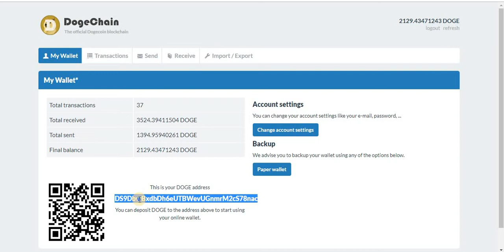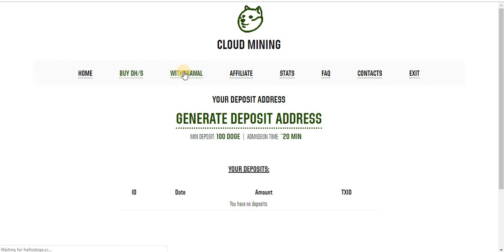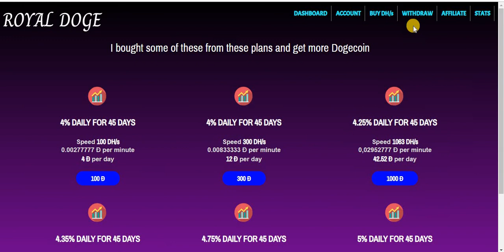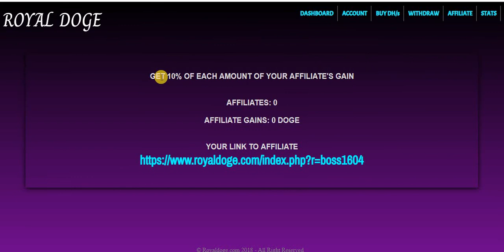New Dogecoin Cloud mining 2018 ( Free 20DH/S )